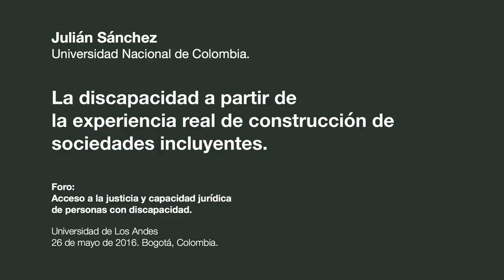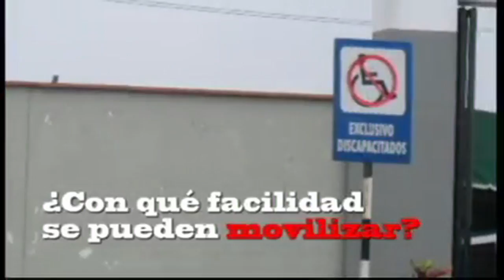Octava parte - Foro Regional sobre los derechos de las personas con discapacidad / Uniandes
Intervención del Dr. Julián Sánchez de Empoderemos, en el Foro Regional sobre los derechos de las personas con discapacidad. El Foro fue realizado en las instalaciones de la Universidad de los Andes, en Bogotá, el día 26 de mayo de 2016